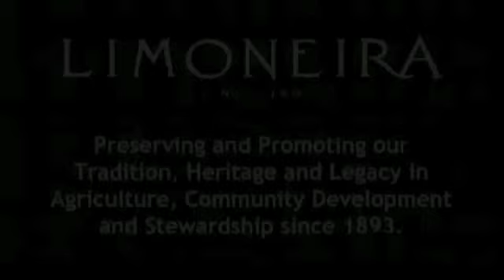The Right Time w Hannah Beth Jackson 1 13 12